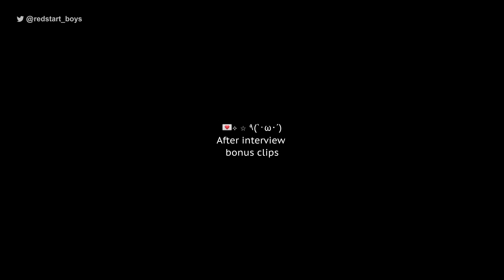[ENG SUB] REDSTART BOYS BONUS CLIP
Redstart boys bonus clip - English subtitles

Follow @redstart_boys on twitter!